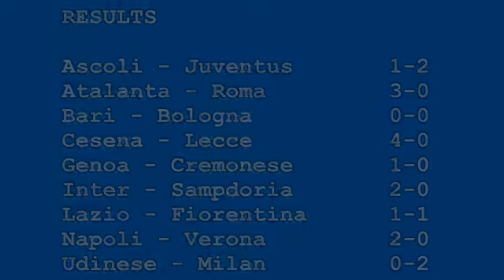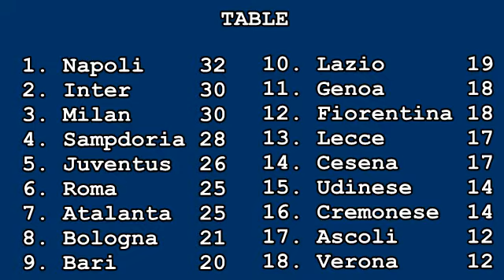Serie A 1989/1990: Match Day 21 Goals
All the goals scored in Italian Serie A 1989/90 match day 21, played on January 21st 1990. Results: Ascoli - Juventus 1-2, Atalanta - Roma 3-0, Bari - Bologna 0-0, Cesena - Lecce 4-0, Genoa - Cremonese 1-0, Inter - Sampdoria 2-0, Lazio - Fiorentina 1-1, Napoli - Verona 2-0, Udinese - Milan 0-2.